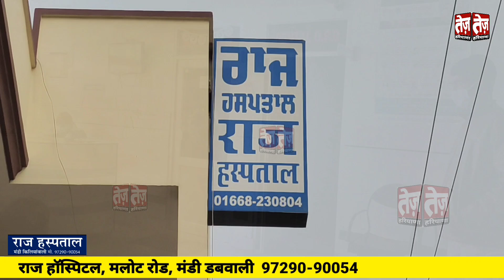हरियाणा के इस जिले में मुआवजे को लेकर किसानों को अभी भी इंतजार, बारिश से डूब गई 3 हजार एकड़ फसल